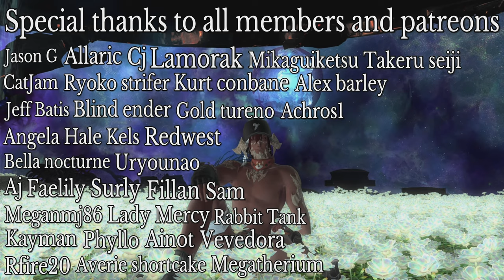How to 1 shot every ARR extreme primal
spells required basic instinct moonflute final sting whistle
level 80 blue mage gear level 80 caster gear
melds spell speed 8 determination 8
click unsync option in duty finder and queue for shiva ex then cast whistle moonflute and accept. cast basic instinct as soon as you enter the fight. swiftcast and final sting. rinse and repeat till all arr primals are defeated. use the weapon coffers on gladiator or paladin and pass them in to the grand company.

HyperX QuadCast - USB Condenser Gaming Microphone, for PC, PS4, PS5 and Mac, Anti-Vibration Shock Mount, Four Polar Patterns, Pop Filter, Gain Control, Podcasts, Twitch, YouTube, Discord, Red LED